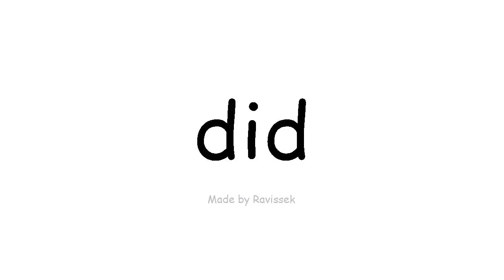ufunde English wenza